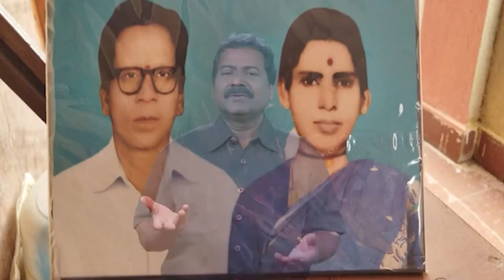02 07 2023 CH Prabhu kumar garu అంశం : స్త్రీ జ్ఞానము కలిగి ఉండాలి